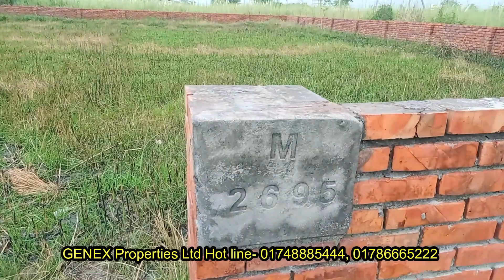৪০% কমদামে ঢাকার বসুন্ধরা তে ফ্ল্যাট বিক্রয় হবে ।। Land share for sale in Bashundhara Dhaka ।। শেয়ার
৪০% কমদামে ঢাকার বসুন্ধরা তে ফ্ল্যাট বিক্রয় হবে ।। Land share for sale in Bashundhara Dhaka ।। শেয়ার

 ল্যান্ড শেয়ার ভিত্তিতে ঢাকা বসুন্ধরায় ফ্ল্যাট বিক্রয় হবে বিস্তারিত জানতে কল দিন